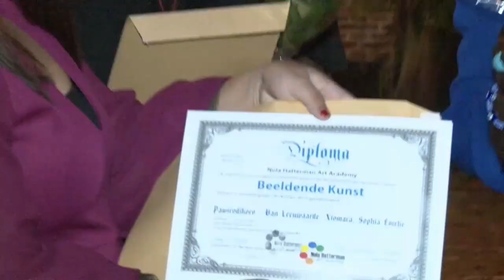02 11 2019 Nola Hatterman Art Academy reikt diploma's uit